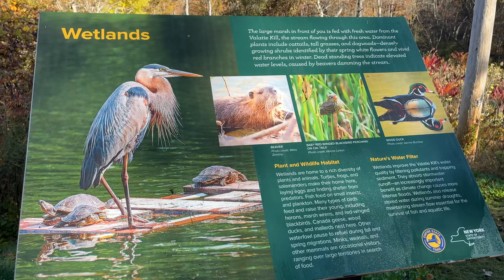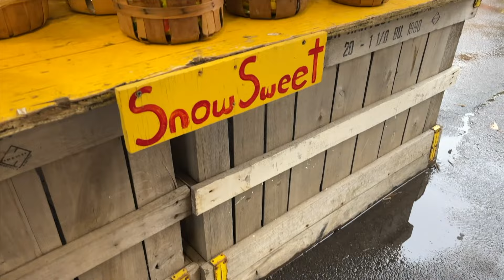VLOG: Autumn Walk + My Rustic Apple Cake Recipe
Hello, everyone! Please join me for this relaxing vlog in which I walk Ms. Avery, visit a local orchard, bake a scrumptious cake, and serve Afternoon Tea.

Featured in this video:
*8x8 Square Cake Pan from USA Pans
*Apple Corer
*Sage-Green Chenille Bedspread
*Chenille Pillow Shams